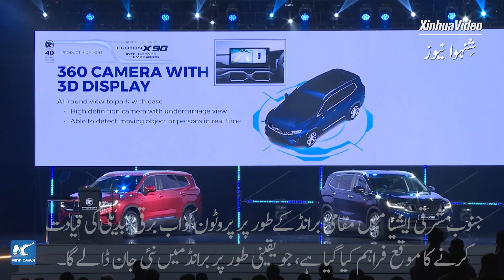گلوبل لنک | چین اور ملائیشیا کے درمیان آٹو موٹیو تعاون دفاعی اہمیت کا حامل ہے: ملائیشیا کے وزیر اعظم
ملائیشیا کے وزیر اعظم انور ابراہیم نے اتوار کے روز کہا کہ ملائیشیا کی قومی کار ساز کمپنی پروٹون اور چین کی گیلی کے درمیان مسلسل شراکت داری اور قریبی تعاون دفاعی اہمیت کا حامل ہے۔